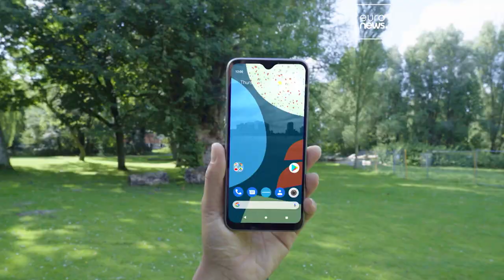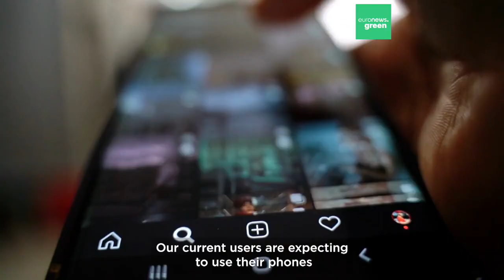Sick of buying a new phone every two years? Fairphones last for years and don’t exploit miners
Want a smartphone that doesn’t cost the earth? Here's how Fairphone tackles e-waste, environmental damage and exploitation.